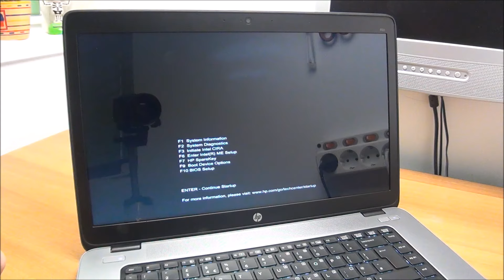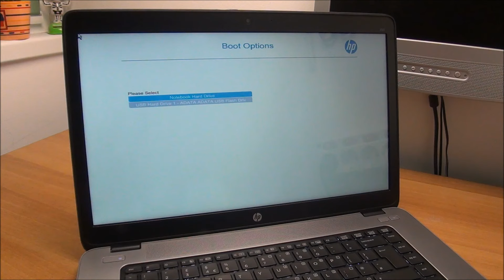How to enter the Boot Options Menu on most HP EliteBook laptops - The easy way!